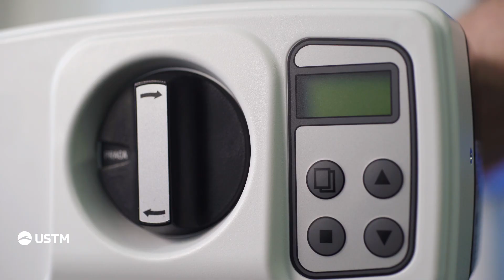MONTAŻ I DEMONTAŻ GŁOWICY ZMIĘKCZACZA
UST-M - profesjonaliści w uzdatnianiu wody.

Firma UST-M to polski, wiodący producent m.in. domowych, profesjonalnych filtrów do wody pitnej i użytkowej. Oferuje najnowocześniejsze zmiękczacze wody, filtry kuchenne, podzlewozmywakowe, narurowe, wszelkiego typu systemy filtrujące, które zmiękczają wodę i oczyszczają ją ze szkodliwych substancji i związków chemicznych. Dzięki wieloletniemu doświadczeniu, wysoko wykwalifikowanej kadrze oraz nowoczesnemu parkowi maszynowemu, produkty firmy to gwarancja najwyższego bezpieczeństwa i jakości, a także innowacyjnych rozwiązań służących zdrowiu i komfortowi użytkowników.